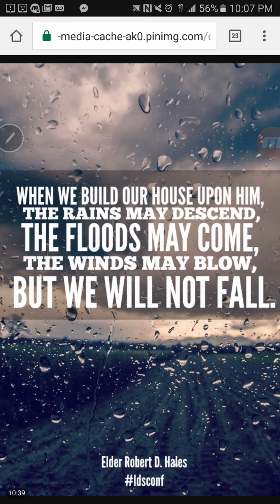Jesus is Coming! Get ready! Church building will come under attack!